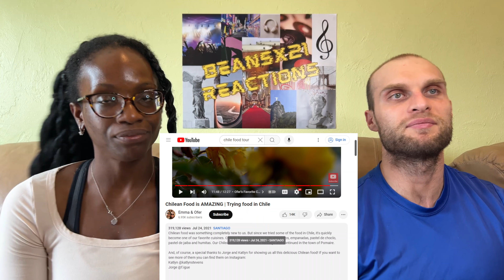REACTION TO Chilean Food is AMAZING | Trying food in Chile | FIRST TIME WATCHING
In this video, we are reacting to Chilean Food is AMAZING | Trying food in Chile.